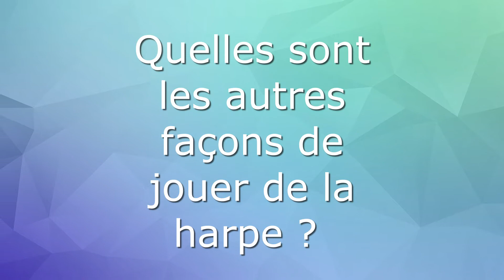Présentation par Anne-Gaëlle Schmitt et ses élèves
Merci et bravo à notre professeur de harpe Anne-Gaëlle Schmitt et à ses élèves Circé Rebeck et Bérénice Aubert.